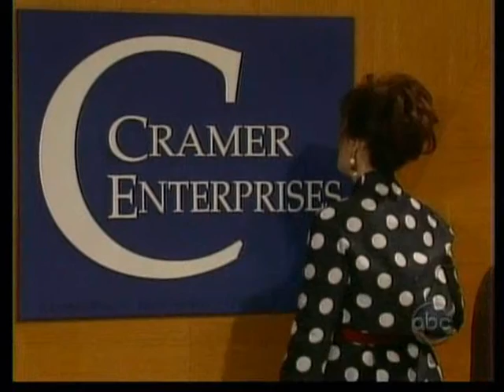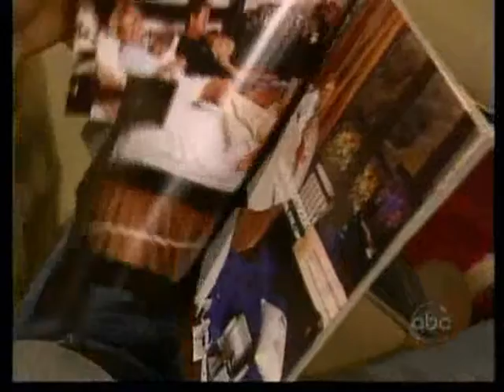Gigi & Rex-6-16-08pt2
Thanks to Missor for the clips:)